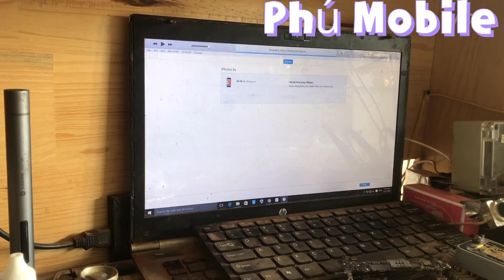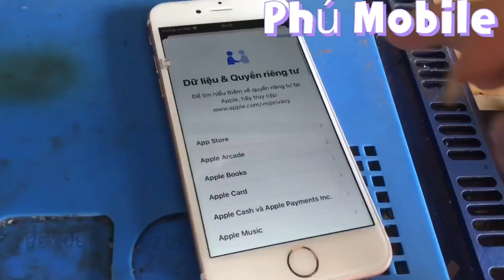Bypass Icloud IOS 13.6.1 ALL Done By Phú Mobile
Bypass Icloud IOS 13.6.1 ALL Done By Phú Mobile  for Iphone 6S